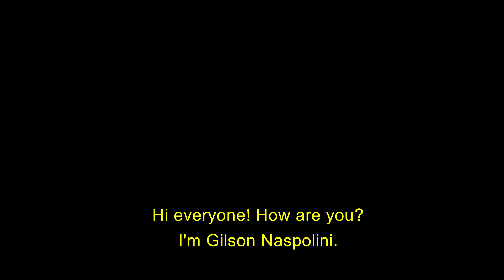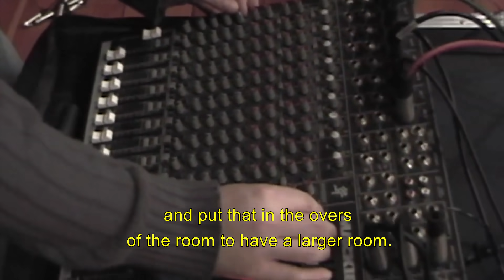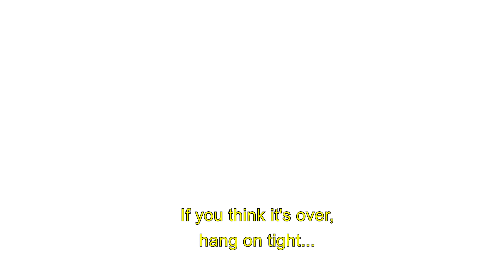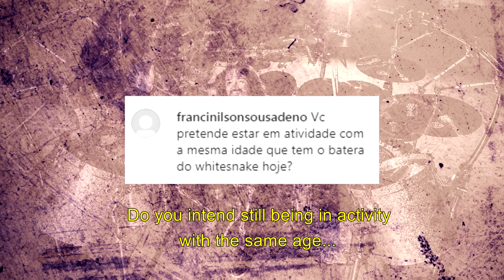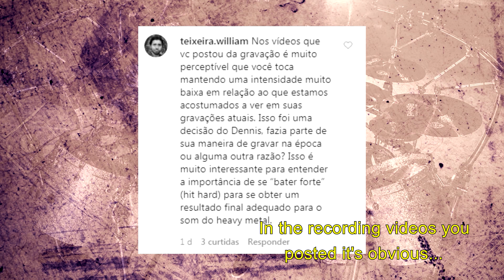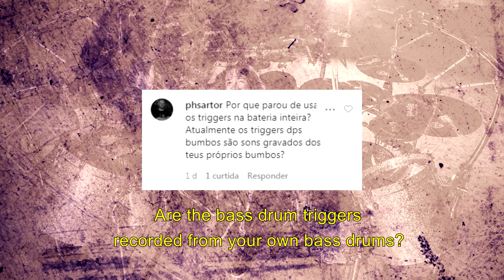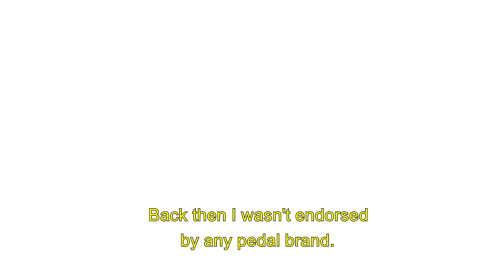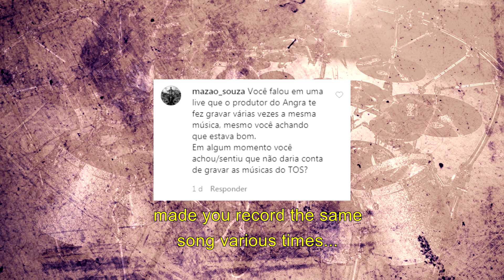TVMaldita: Aquiles Priester falando sobre o Temple of Shadows - Portuguese with English Subtitles